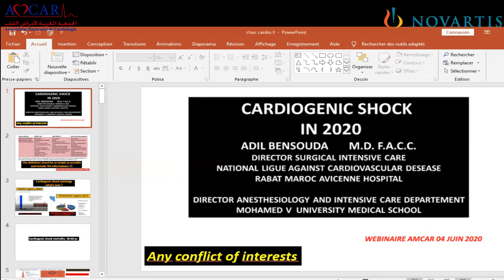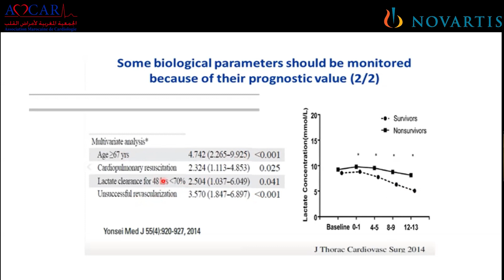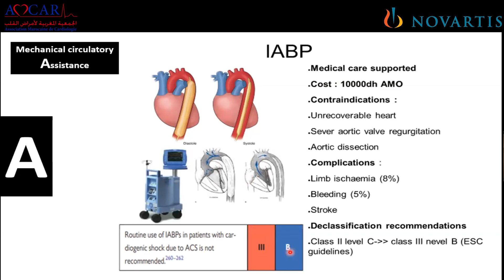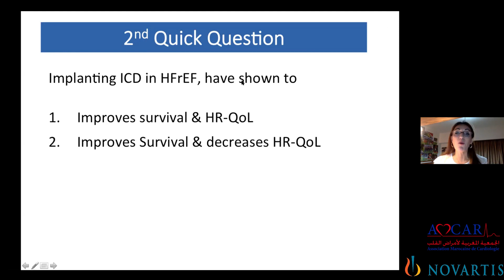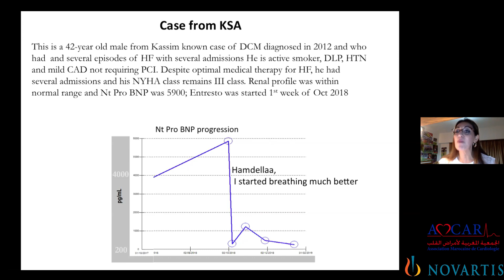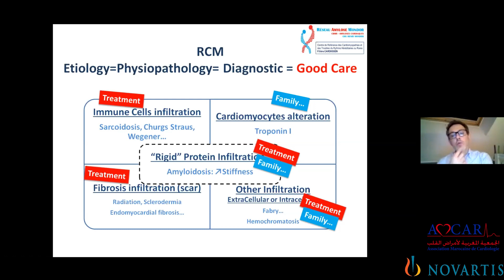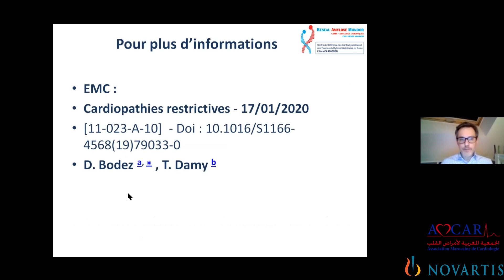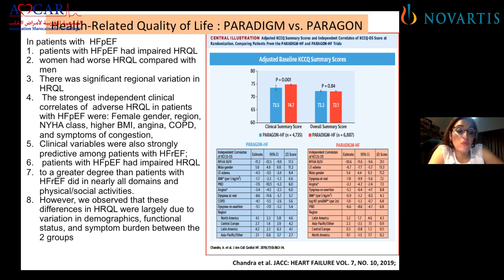Insuffisance cardiaque (Choc cardiogénique, qualité de vie, CMR), Intégrale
Webinaire sous le thème « Insuffisance cardiaque » l'Association Marocaine de Cardiologie
Diffusé le 04/06/2020 à 19h30